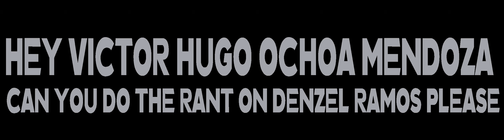Message to Victor Hugo Ochoa Mendoza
please make a rant on Denzel Ramos